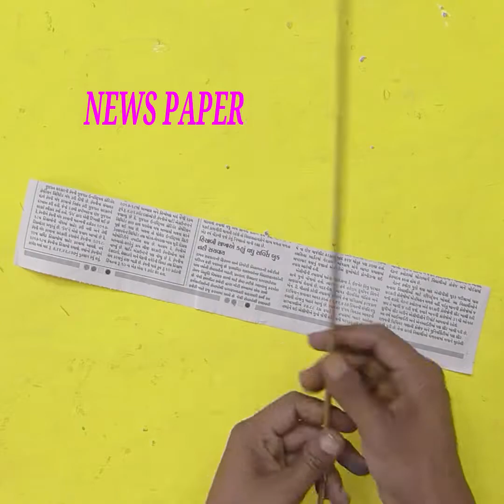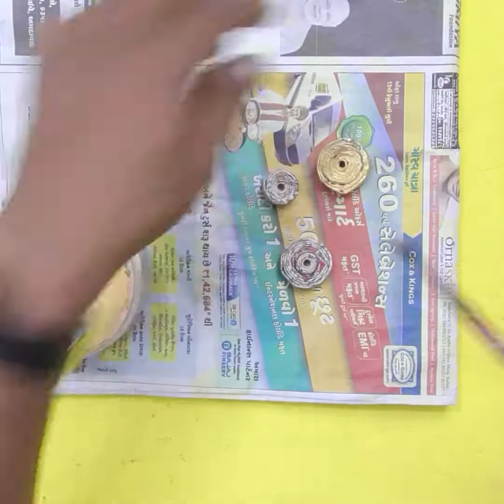How to make paper craft & plasticmoti craft..!! Wall decoration idea...! Wall Hanging craft ..!! Diy